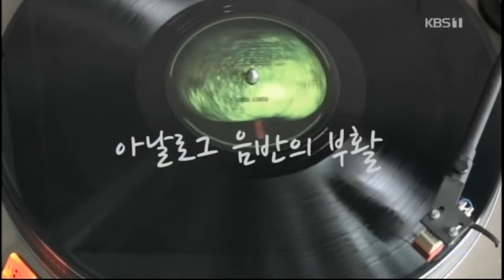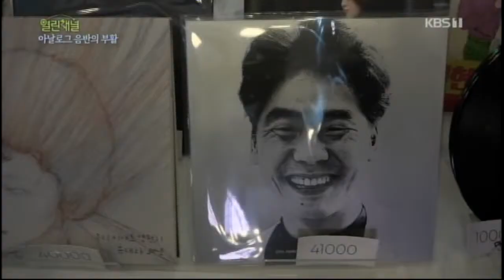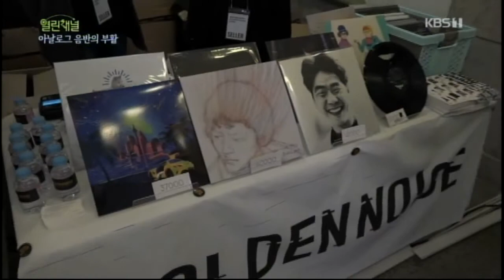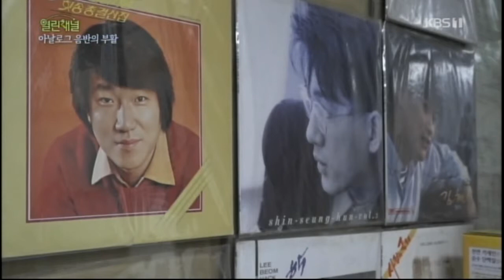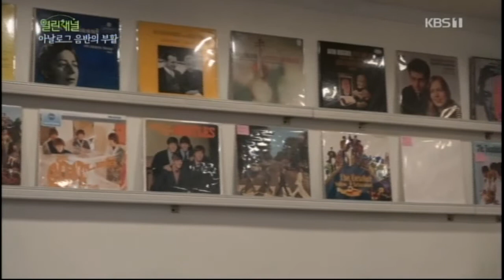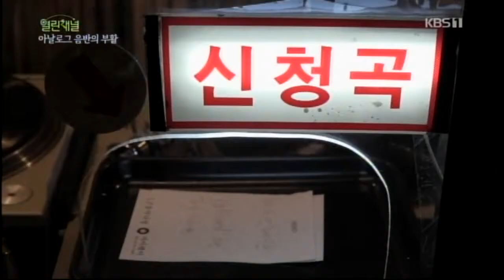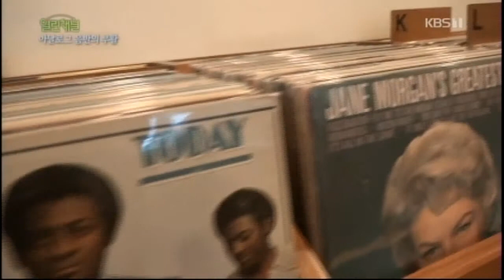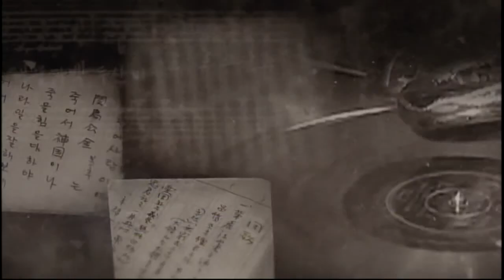아날로그 음반의 부활. 레코드는 살아있다 새 버전. 다큐멘터리: 20190524. Documentary: The Revival Of The Vinyl. 2019. 감독: 김제건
KBS1 열린채널. 20190524 방송.